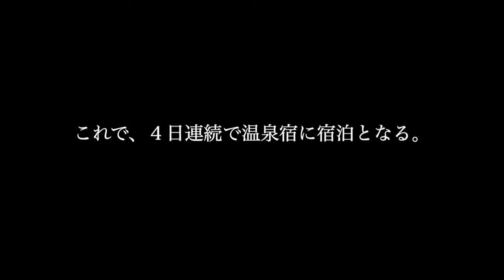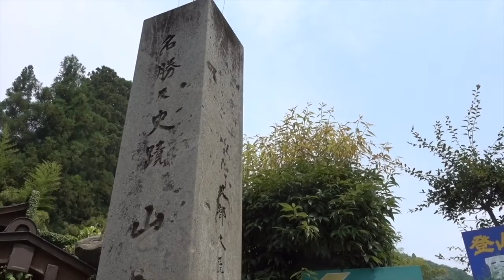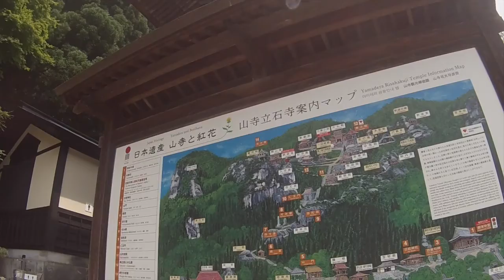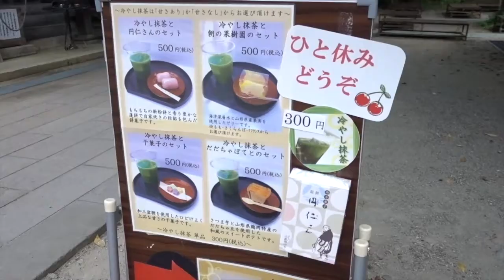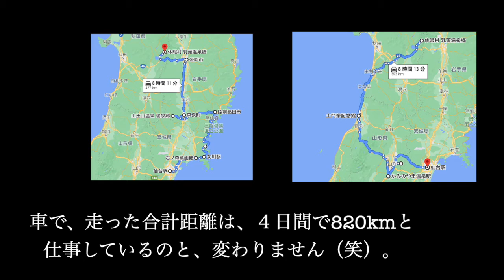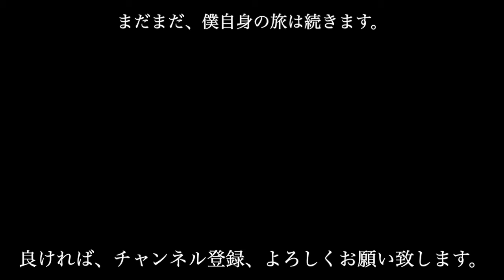山形市「山寺」「土門拳記念館」など東北旅４・５日目【20200805-06vlog】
【使用機材】